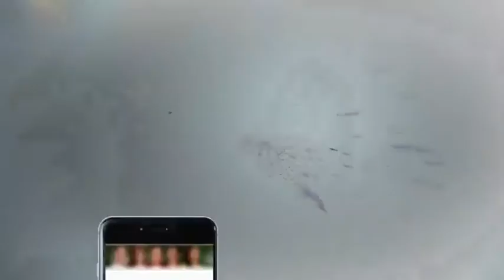Aaj Rana Mubashar Ke Sath - 4 December 2017 | Aaj News